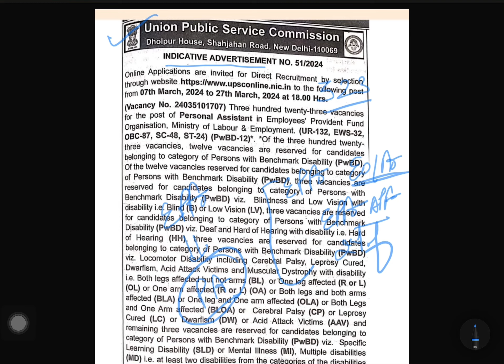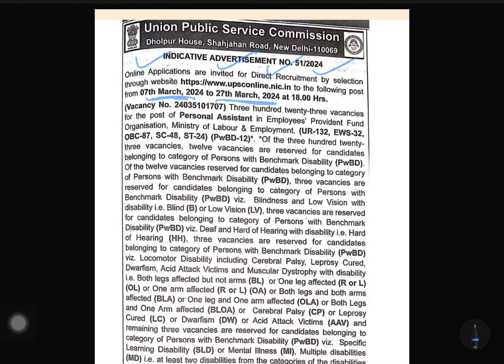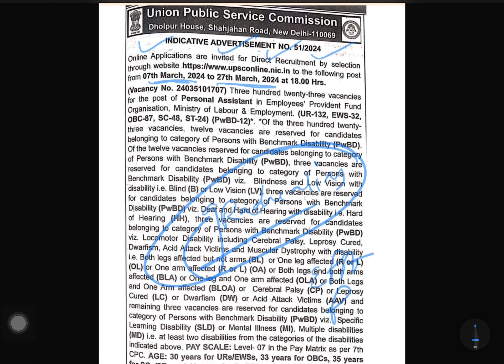upsc epfo notification out 2024 | EPFO PA 2024 | QUALIFICATION?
upsc epfo notification 2024 | upsc epfo notification out | upsc epfo exam 2024